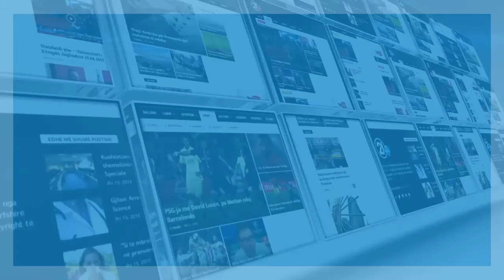GJYKIMI PAS NDESHJES SHQIPERIA IZRAELI 18 05 2018